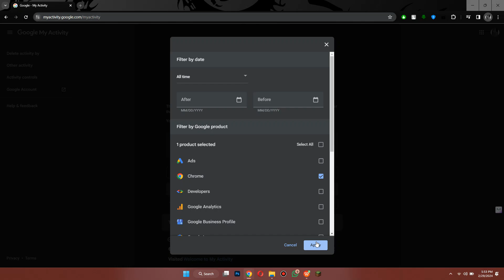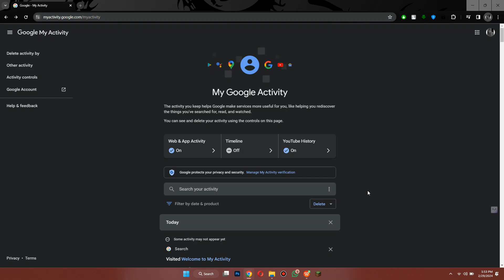How to recover deleted browser history - A to Z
How to recover deleted browser history - Have you accidentally deleted your browsing history and now find yourself in need of that vital information? Fear not! In our tutorial, "How to Recover Deleted Browser History," we'll walk you through the steps to retrieve that lost data. Whether it's for personal reference, work-related research, or simply out of curiosity, knowing how to recover deleted history on google chrome can be incredibly useful. Join us as we delve into various methods and tools to help you recover chrome history, ensuring that you never lose valuable information again. Don't let a mistaken deletion get you down—watch our video now and learn how to recover deleted browser history!